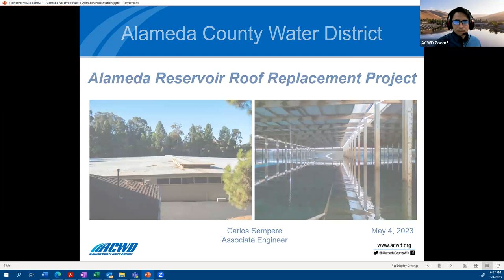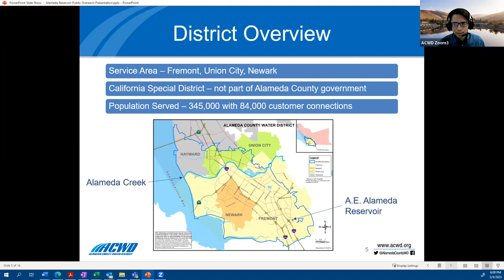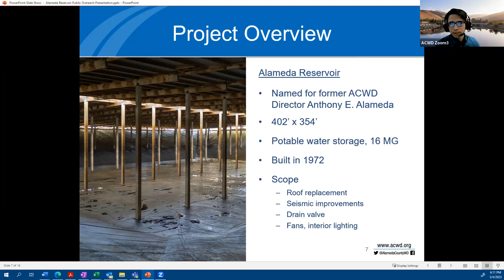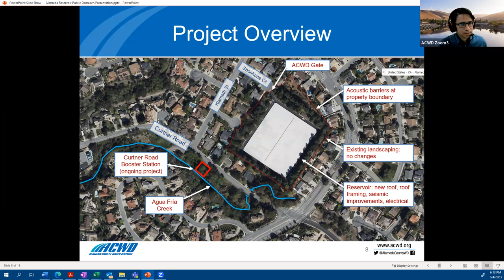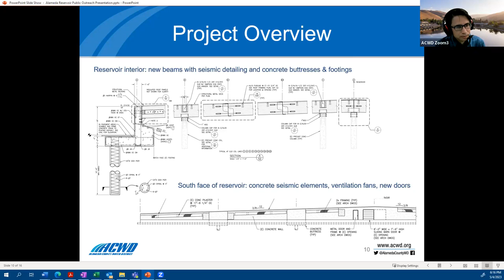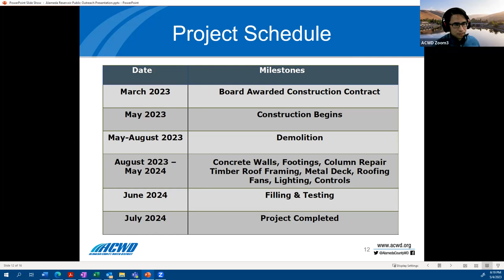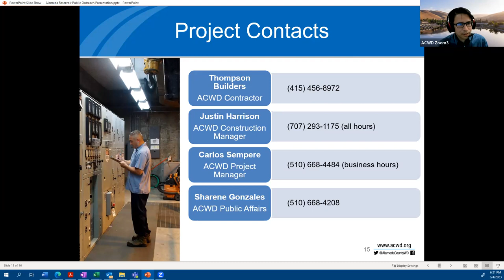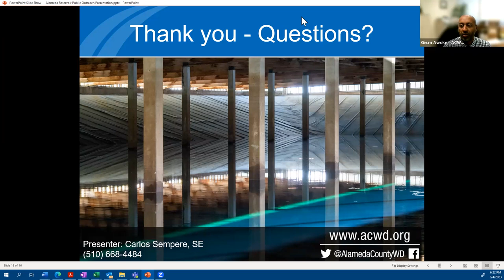Alameda Reservoir Roof Replacement Project Community Presentation